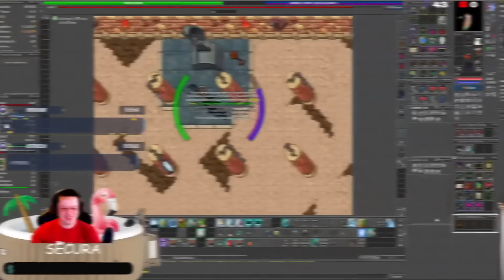LOOTING AND TAMING LADYBUG 🐞 TASK DONE! | EK CLUB/SWORD/AXE/FIST SKILL 100+😱 TibiaFerumbrinha🧙